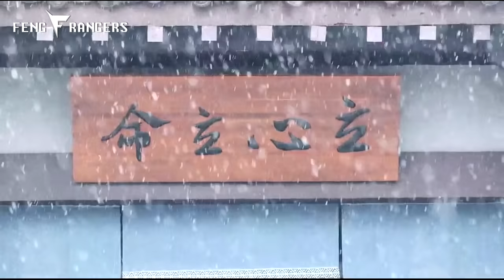[Vietsub] Hậu trường Thanh Vân Chí - Lý Dịch Phong quay cảnh dầm mưa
"Ban đầu đạo diễn có nói 'cậu không cần thiết phải dầm mưa, vì có Bích Dao che dù cho cậu'. Cậu ấy vì muốn diễn cho tốt.. Liên tục dầm mưa, liên tục dầm mưa "
Đóng phim là một quá trình dài, vất vả và đòi hỏi nỗ lực của cả đoàn phim, nhưng kết quả thể hiện ra trên màn ảnh nhiều lúc lại không hoàn toàn nằm trong dự liệu. Chỉ có xem hậu trường mới biết, diễn viên đã vất vả ra sao cho những thước phim. Biết đây là vì công việc, là điều một người diễn viên cần làm, nên dù nhìn cảnh cậu ấy lạnh cóng, bị phun nước ướt đẫm người giữa đêm lạnh, tuy có xót trên tư cách là fan, nhưng nhiều hơn là tự hào về thái độ hết lòng cho việc quay phim của cậu ấy. Với thái độ làm việc như vậy, mình tin Phong Phong sẽ ngày càng tốt hơn.
Trans: Ổi
Time + Sub + Encode: Bạc